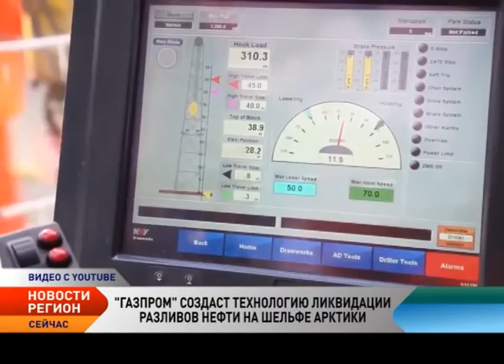Новости Северо-Запада от 18.11.2015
Новости Северо-Западного региона:

Россия представит в ООН обновленную заявку на расширение шельфа

В феврале будущего года Россия презентует в комиссии ООН обновленную заявку на расширение морского дна арктического шельфа. Об этом сообщил первый заместитель министра природных ресурсов и экологии Денис Храмов.

Модель развития Севморпути разработают до июля 2016 года

Модель развития Северного морского пути будет представлена руководству страны в июле следующего года. Об этом глава Минвостокразвития Александр Галушка рассказал журналистам. По словам министра, ведомство до 1 июля разработает и направит руководству страны финансово-экономическую модель Севморпути.

Глава «Норникеля» предложил Путину создать госпрограмму стимулирования

Генеральный директор «Норильского никеля» Владимир Потанин предложил президенту РФ Владимиру Путину создать государственную программу стимулирования предприятий, которые проводят работу по предотвращению экологического ущерба.

«Юрий Аршеневский» доставил буровую установку для проекта «Ямал СПГ»

Меньше чем за 2 месяца теплоход прошел свыше 11 тыс. миль северными морями от Новосибирских островов через Находку в Шанхай и обратно в порт Сабетту. Уникальный рейс теплохода завершился 15 ноября.

«Газпром» создаст технологию ликвидации разливов нефти на шельфе Арктики

Заказ на разработку программы создания технологий и оборудования ликвидации разливов нефти, нефтепродуктов и газового конденсата на шельфе Арктики размещён на официальном сайте «Газпрома». Согласно условиям закупки, создать программу необходимо, опираясь на перечень научно-исследовательских и опытно-конструкторских работ «Газпрома».